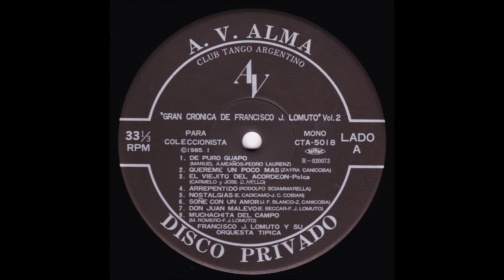Quereme un poco más Tango Orquesta Francisco Lomuto con Jorge Omar 1936-04-01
composer/lyricist: Zayra Canicoba

Love me a little more - one of 5 beautiful tangos Zayra Canicoba left us. All of them were recorded in the mid 30ies to end 30ies by Francisco Lomuto or Francisco Canaro. Except of this fact nothing is known about him.

Many Thanks to my friend Eduardo Sibilin for the lyric.

Quereme un poco más

Yo no sé cuánto daría
Por comprenderte, querida mía,
Y quitarte esas ideas
Que te trastornan, que te dominan.

Disipar las amarguras
Que tanto apenan, tu corazón,
Porque sonrías, feliz de amor.

Abrí tu corazón,
La vida es linda
Cuando el amor la anima,
Cuando el amor se brinda
Como lo brindo yo.
Como te quiero yo,
Y la sonrisa reflejará en tus ojos
Esa frase que dice:
¡Qué lindo es el amor!